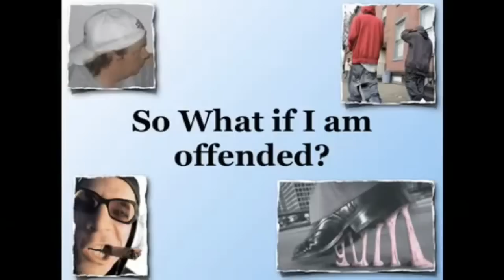On Being Offended: A Compilation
"That's offensive!" Well, so what?

A compilation for the rejection of the culture of offense. Featuring Christopher Hitchens, Peter Hitchens, Stephen Fry, Richard Dawkins, Penn Jillette, Louis C.K. and Jim Norton.